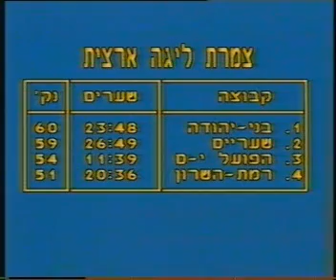משחק השבת: סיכום עונת הכדורגל 84/85